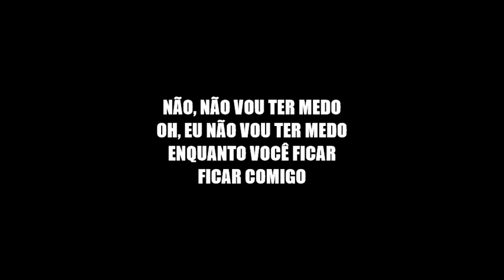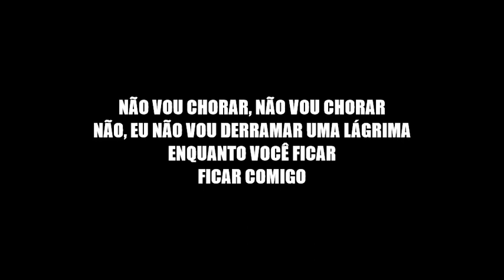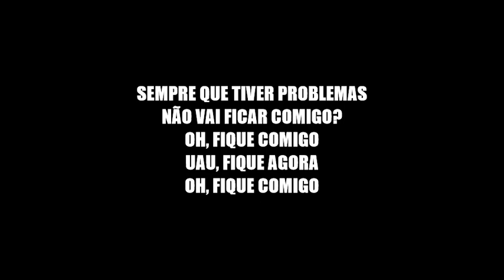Stand By Me - Ben E. King (Legendado PT BR)